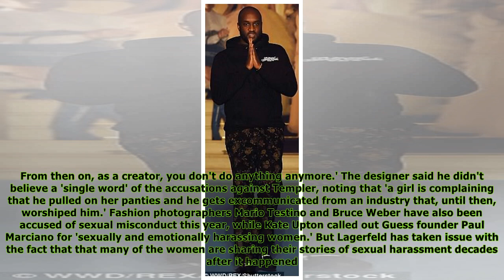Karl Lagerfeld has slammed the MeToo movement while revealing that he is 'fed up'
Karl Lagerfeld insists that models who don't want 'someone pulling down their panties' should QUIT and 'join a nunnery' - as he says he's 'FED UP' with the MeToo movement